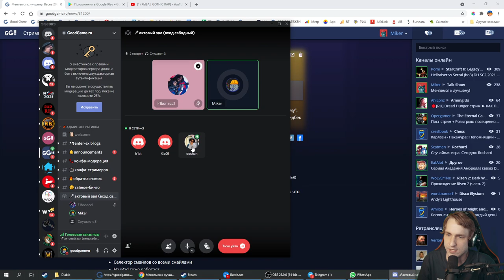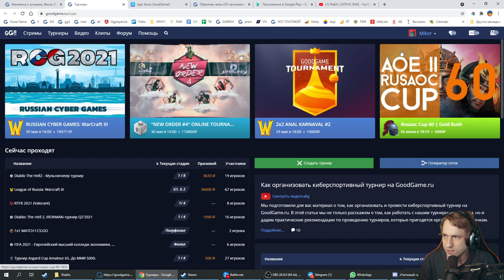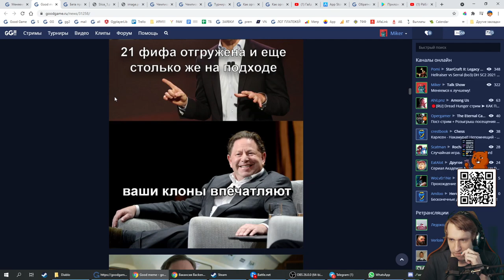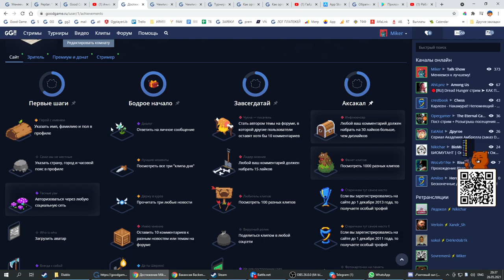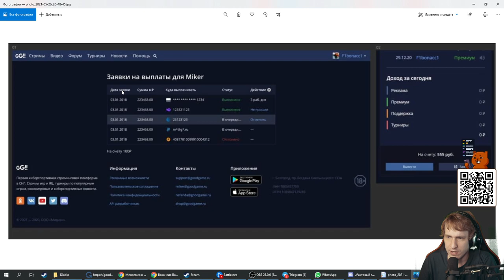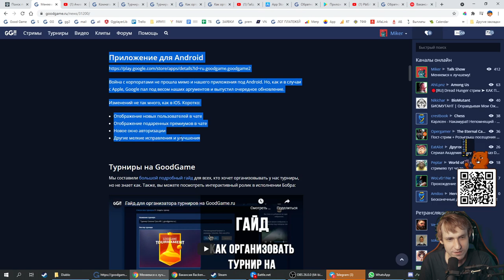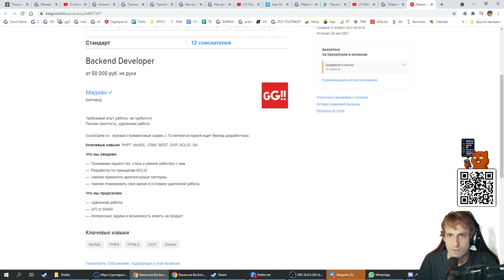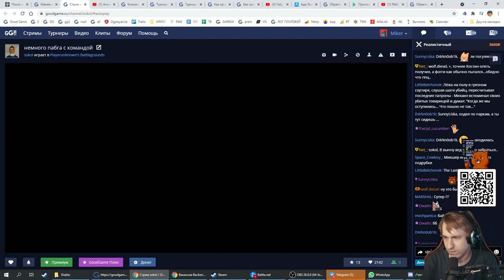Меняемся к лучшему. Весна 2021